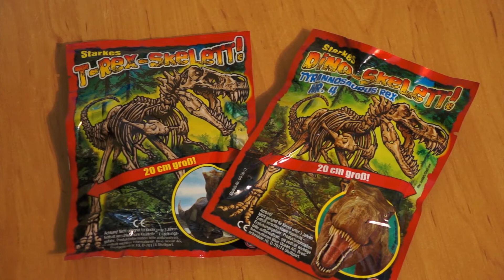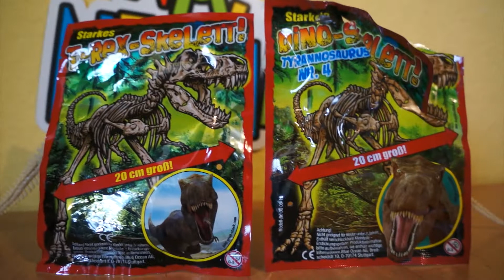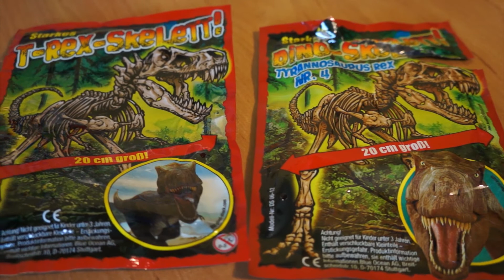Starkes T-Rex / Dino - Skelett